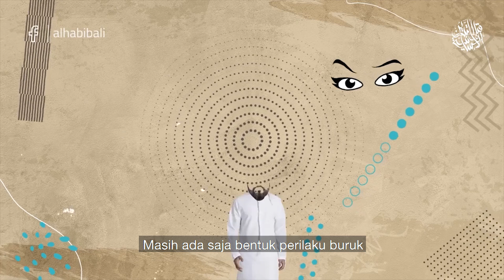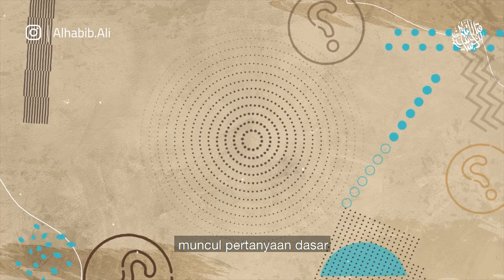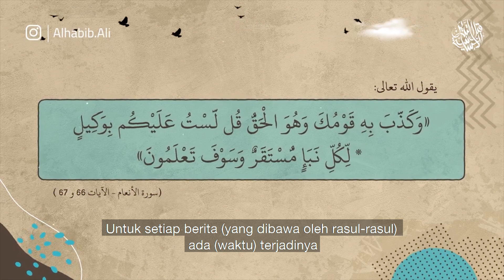Perdebatan Jenggot & Jubah | Habib Ali Al-Jufri [Serial Kemanusiaan Sebelum Keberagamaan 30]